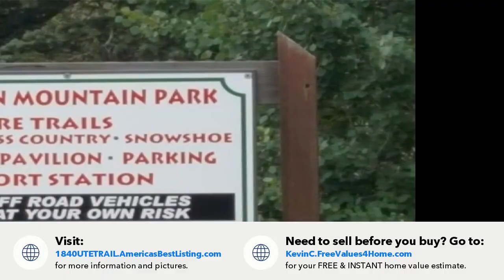1840 UTE TRAIL, Como, CO | Park County Real Estate Listing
1840 UTE TRAIL
Como, CO 80432

BRAND NEW HOME INTHE ROCKIES! This elegant, custom-built chalet-style home offers unparalleled craftsmanship and exceptional amenities, nestled in the tranquil Indian Mountain subdivision. The open design showcases stunning interior features, including vaulted wood T&G ceilings soaring above hardwood floors, custom hardwood cabinets, and remarkable countertops. Natural lighting pours through custom windows, enhancing the inviting atmosphere. The kitchen dazzles with amazing cabinetry, adding warmth and character to the space. Privacy abounds, as this home is strategically positioned, tucked into a private corner lot ensuring uninterrupted serenity with no neighbors nearby. The loft master suite boasts a private sitting deck with breathtaking views & southern exposure. Enjoy cozy evenings by the wood-burning stove, perfect for chilly mountain nights. Outside, an expansive wraparound deck beckons you to soak in the Colorado mountain scenery, offering plenty of space for outdoor activities amidst mature trees that provide shade and seclusion. Experience the essence of mountain living in this retreat, located just a few minutes from Pike National Forest and only 15 minutes from Tarryall Reservoir. This home offers the perfect blend of rustic comfort and modern convenience, promising an unparalleled rustic lifestyle opportunity. Whether seeking a peaceful getaway or a permanent residence immersed in nature's splendor, this home is truly remarkable. Just 25 minutes from Fairplay for dining, shopping, and entertainment and only 50 minutes to world class skiing in Breckenridge!

Explore Park County Real Estate with Jefferson Real Estate

🌄 Discover Park County: Nestled in the Rocky Mountains, Park County offers stunning landscapes and a variety of properties, from cabins to vacant lands. Whether you're buying or selling, we provide the expertise and resources you need for a successful real estate journey.

• Comprehensive listings and market insights
• Personalized services including comparative market analysis and concierge support
• Expertise in Fairplay, Jefferson, Alma, Como, Hartsel, Lake George, Shawnee, and Grant

00:00 Introduction
00:10 Property Information